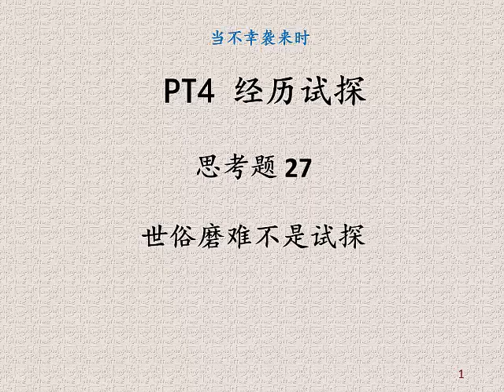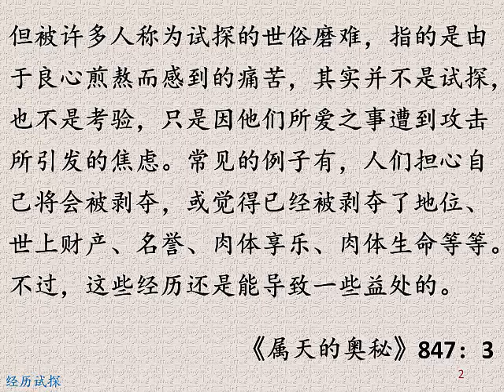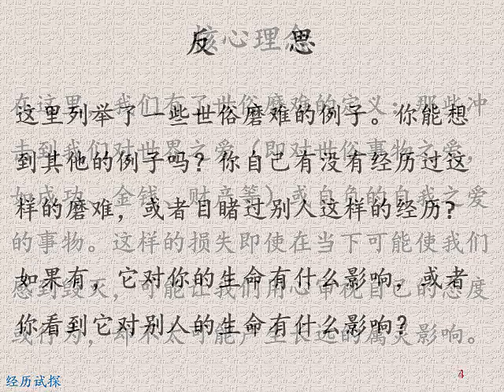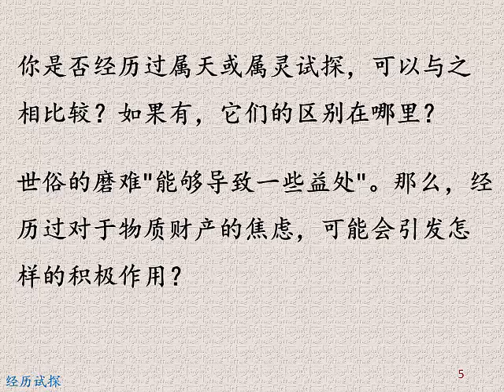世俗磨难不是试探